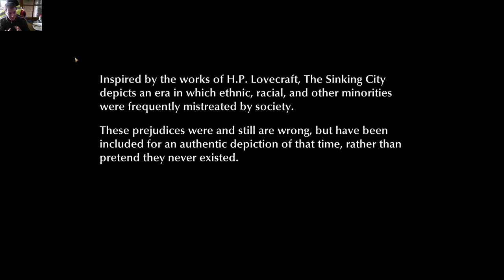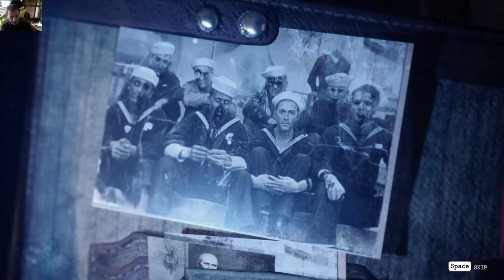the sinking city part 1 the boat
today i play the sinking city the start of the gae is on a boat the captain is everything but friendly